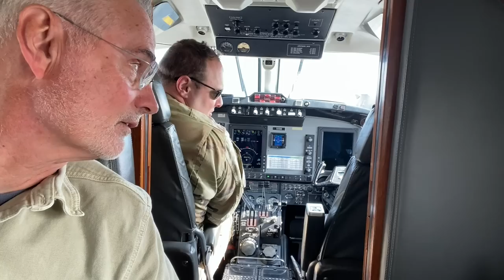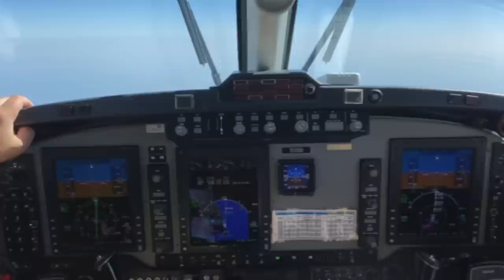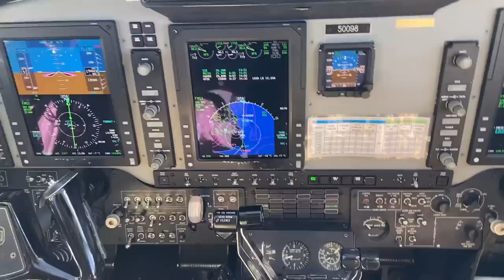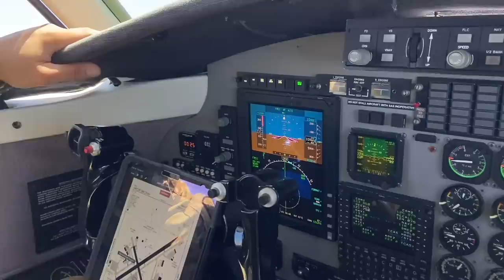Mooch Helps the National Guard Get Airborne Again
Install Raid for Free ✅ IOS/ANDROID/PC and get a special starter pack with an Epic champion ⚡️Knight Errant⚡

The Connecticut Army National Guard flew Mooch to Hartford on May 11, 2023 to give a lecture on aviation safety as part of their Chief-of-Staff-mandated U.S. Army-wide safety stand down. This episode captures all of the behind-the-scenes action of the trip.